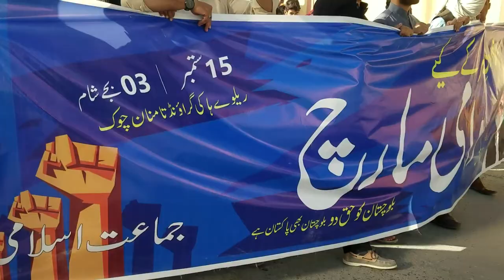Jamat e Islami Awami March | 15 Sep 2019 | Solidarity of Kashmir | Rights of Balochistan | Quetta.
کوئٹہ : بلوچستان کے عوام کو مقبوضہ کشمیر کے عوام دیکھ رہے ہیں ۔سنیٹر سراج لحق

کوئٹہ : بلوچستان کے غیرت مند لوگوں کا یہ اجتماع مظلوم کشمیریوں  کیلے حوصلہ افزا ہے۔سنیٹر سراج ا لحق

کوئٹہ : حکومت مسئلہ کشمیر پر صرف زبانی جمع خرچ تک محدود ہے۔سنیٹر سراج الحق

کوئٹہ : پاکستانی قوم اب ایکشن دیکھنا چاہتی ہیں ۔سنیٹر سراجالحق

کوئٹہ : کشمیر میں یہ ظلم آج سے نہیں 70 سالوں سے ہے۔سنیٹر سراج الحق

کوئٹہ : کشمیر میں لوگ جشن آزادی کا نعرہ لگاتے ہے۔سنیٹر سراج الحق

کوئٹہ : ہماری حکومت واچپائی کے ساتھ تجارت کی بات کرنے کی کوشش کر رہی ہیں۔سنیٹر سراج الحق

کوئٹہ : پاکستانی عوام کو بتانا چاہتا ہوں ، کے مودی کا منصوبہ ہندوستان کے تمام مساجد کو مندروں میں تبدیل کرنا ہے۔سنیٹر سراج الحق

کوئٹہ : مسئلہ کشمیر نظریاتی جنگ ہے ۔سنیٹر سراج الحق

کوئٹہ : جماعت اسلامی نے قوم کو بیدار کرنے کا سلسلہ شروع کیا۔سنیٹر سراج الحق

کوئٹہ : یہ ملک صرف فوج کا نہیں نہ کسی پارٹی کا ہے بلکے ہم سب کا ہے ۔سنیٹر سراج الحق

کوئٹہ : مظفر آباد میں تمام سیاسی جماعتوں کو لے کر چلتے تو دشمن کو موثر پیغام دیا جا سکتا تھا۔سنیٹر سراج الحق

کوئٹہ : موجودہ حکومت کی ناکام خاتجہ پالیسی کی وجہ سے آج ہم سے اسلامی ممالک ناراض ہے۔سنیٹر سراج الحق

کوئٹہ : بلوچستان کے بڑے مسائل ہے مجھ سے بہتر کون جانتا ہے۔سنیٹر سراج الحق

کوئٹہ : آج کوئٹہ آیا ہوں کوئٹہ میں پانی نہیں ہے۔سنیٹر سراج الحق

کوئٹہ :کل جسکے پانی کے ٹینکی  سے 68 کروڑ روپے نکلے ،آج وہی شخص دوبارہ بحالی کی درخواست چیف جسٹس کو دے رہا ہیں ۔سنیٹر سراج الحق

کوئٹہ : حکومت کہتی یے تبدیلی آئی یے گیس ، بجلی ، آٹا کے قیمتوں میں تبدیلی آئی ہیں۔سنیٹر سراج الحق

کوئٹہ : وزیر اعظم کہتے ہے کہ مجھ سے پانچ سال بعد پوچھنا اگر 50 سال دئیے جائے تو بھی ناکام ہونگے۔سنیٹر سراج الحق

کوئٹہ : جس نے کشمیر پر دھوکہ بازی کی اسکو پاکستان میں قبر کی جگہ نہیں ملے گی۔سنیٹر سراج الحق

کوئٹہ : سنیٹر سراج الحق نے اجتماع میں کشمیریوں کے مظلوم عوام کیلے دعا کی